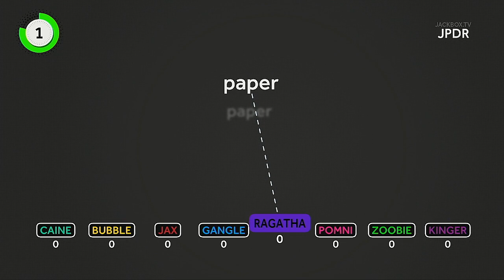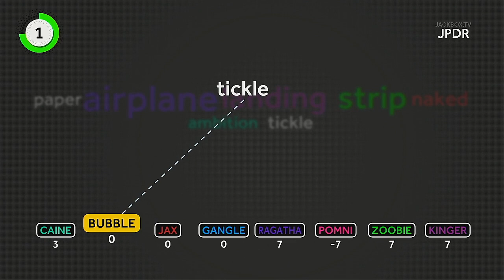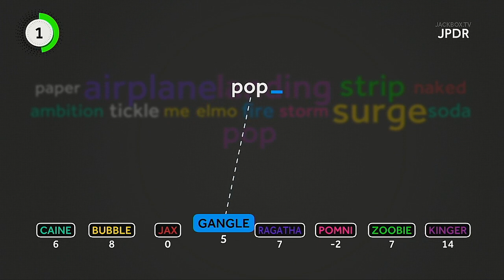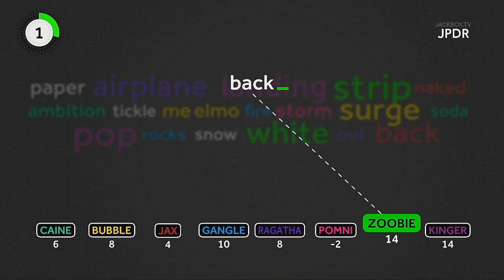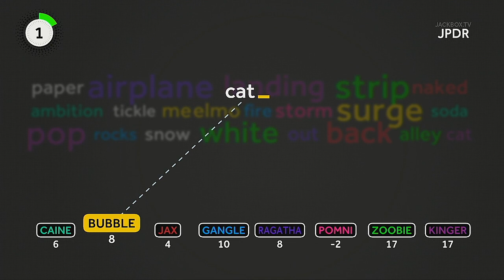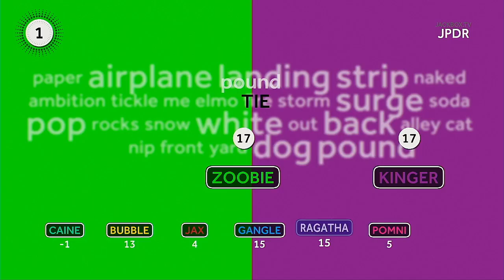Word Spud 2023 Season Episode 1 The Amazing Digital Circus